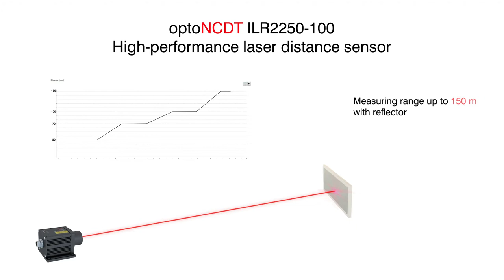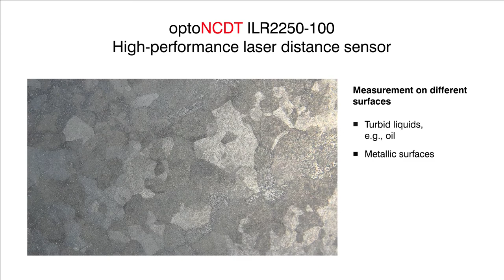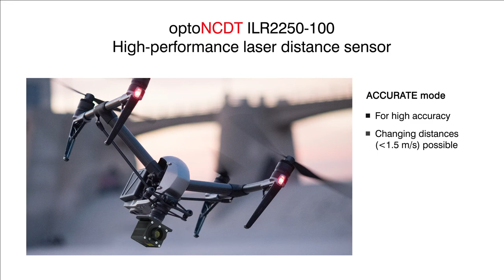Powerful laser distance sensor for industrial applications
The optoNCDT ILR2250-100 laser distance sensor is designed for precise distance measurements in industrial environments. A reflector attached to the measuring object enables distance measurements up to 150 m. Without reflector, the sensor detects measuring ranges up to 100 m. The integrated AUTO measurement mode enables reliable measurements even on dark, partly reflecting and remote measuring objects. Therefore, the ILR2250 sensors can be used for distance measurements on numerous surfaces.